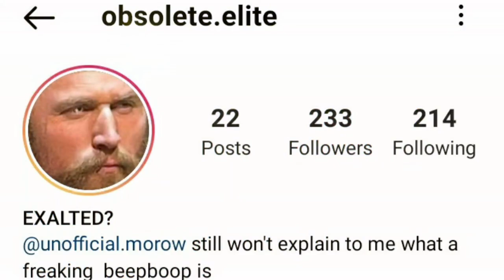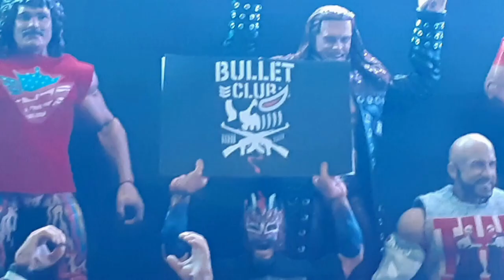F.A.W/SWE EP 3: Eagles and Dragons FULL SHOW (WWE ACTION FIGURE MATCH)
The long awaited 3rd episode of the game changing Pic Fed series has finally arrived!!! Both brands are pulling out the stops as Daniel Bryan and Drew McIntyre go to WAR in the Main Event! But that's not all, witness all the shocks and greatness only on F.A.W/SWE!!!